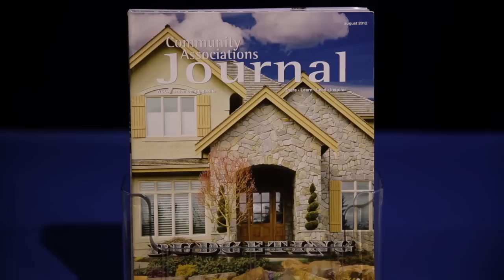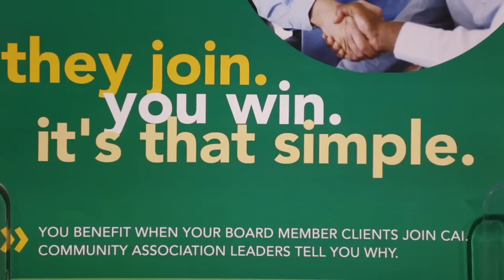Community Associations Institute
The Washington State Chapter of Community Associations Institute (WSCAI) serves the educational, business, and networking needs of community associations for the entire State. Members include condominium, cooperative, and homeowner associations as well as those who provide services and products to associations. The Washington State Chapter has nearly 1,445 members representing 648 businesses and managers, and 797 board members representing tens of thousands of households. The Chapter is one of 60 Community Associations Institute chapters in the nation